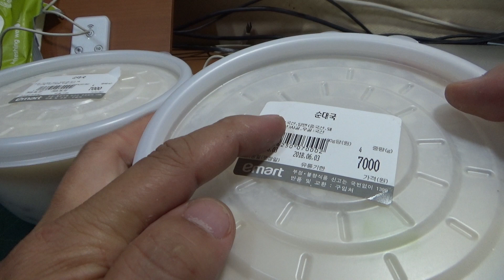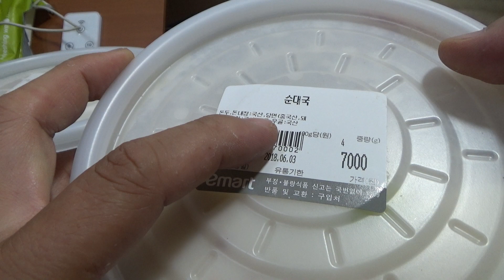순대국, 이마트 가마솥 상차림 정 순대 탕 국물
대형마트에서 반값의 가격에 구입했는데, 국물이 진해서 좋네요